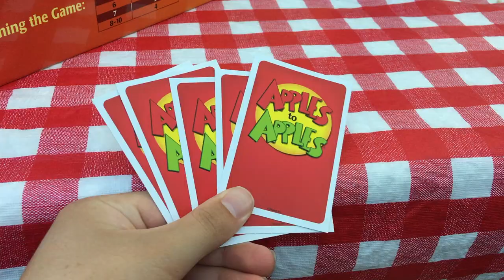Camping At The Boardwalk Vlog! (Trying to build a fire, Going inside a tree, and Playing mini golf)